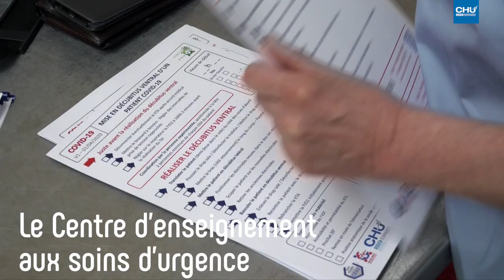Formations en temps de crise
Le Centre d’enseignement aux soins d’urgence renforce son offre de formation durant la crise sanitaire liée au coronavirus. Des sessions de formation à l’habillage, à l’intubation et gestes techniques de réanimation sont organisées plusieurs fois par semaine à l’hôpital Charles-Nicolle.

Réalisation : Direction de la communication
Journaliste : Mathilde LAPOTRE
Cameraman : Christophe DUVAL
Monteuse vidéo : Jennifer LIOT